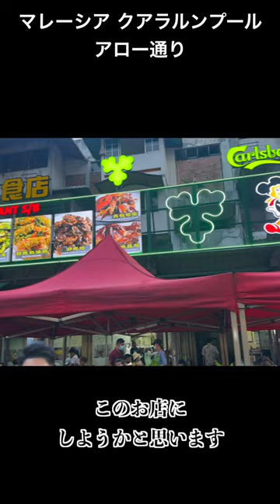マレーシアで絶品お粥を堪能！スチームボートって知ってる？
マレーシア マレーシア